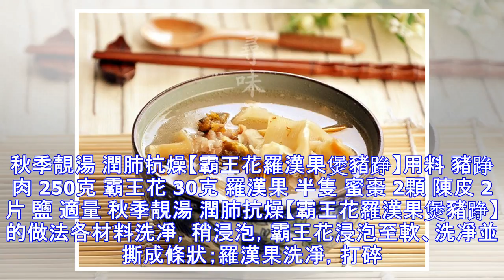7種[養生靚湯]的做法~ 營養價值很高哦，絕對值得收藏~別走寶了~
7種[養生靚湯]的做法~ 營養價值很高哦，絕對值得收藏~別走寶了~
7種[養生靚湯]的做法~ 營養價值很高哦，絕對值得收藏~別走寶了~秋季靚湯 美白瘦身《霸王花海底椰美容湯》用料 豬瘦肉或排骨 200克 霸王花(干） 30克 海底椰 10克 淮山 20克 薏米 30克 茨實 15克 玉竹 10克 百合 10克 蜜棗 2-3枚 生薑 2片 鹽、油 適量 秋季靚湯 美白瘦身《霸王花海底椰美容湯》的做法豬瘦肉清洗乾淨、切塊、飛水待用。（「飛水」就是過開水，把材料用清水煮開2-3鍾，除去材料的腥味和血水，煮開後，把水倒掉，再用清水沖洗乾淨。）各材料洗凈，稍浸泡，海底椰用溫水浸泡10分鐘。各材料連同瘦肉、薑片放進鍋內，加入適量清水，武火燒開10分鐘後改為文火煲2小時調味...